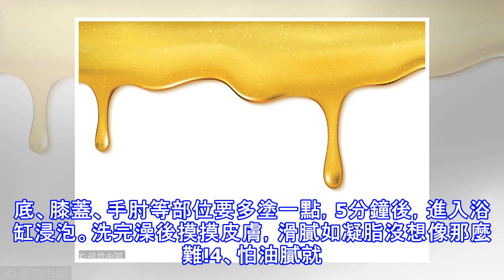想變漂亮的女性，6條美顏蜜計，變美就靠它了！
蜂蜜是一種天然的食品，在所有天然的食品中，蜂蜜是最健康也是最營養的食物之一。蜂蜜的美容功效也一直是被公認的，但是下面這6條美顏蜜計，卻不是每個人都知道。1、加蜂蜜的溫水排毒會翻番 晨起飲500ml加了1茶匙蜂蜜的溫水，幫助體內排毒的速度是純凈水的2倍。這個習慣若能堅持下來，體內毒素積累過多引起的暗沉也會得到明顯改善。2、讓受傷的髮絲也嘗嘗甜頭蜂蜜在順服毛鱗片方面特別有一手。目前市面上有很多蜂蜜型的洗髮用品，補充吹燙染流失的養分、對抗蓬鬆毛糙、使秀髮回復柔軟光澤，都是它的拿手好戲。 3、喝不完的蜂蜜可以揮霍一下在沐浴之前，用蜂蜜塗抹全身，尤其是腳底、膝蓋、手肘等部位要多塗一點，5分鐘後，進入浴缸...